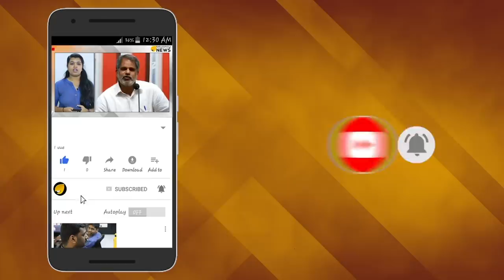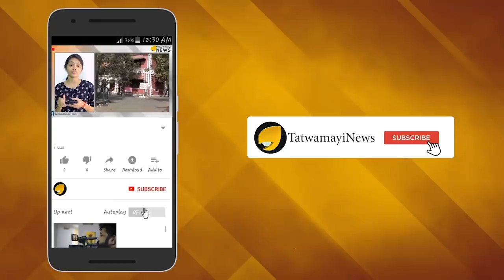ആകെപ്പെട്ടു സർക്കാർ...കടിച്ച പാമ്പിനെക്കൊണ്ടുതന്നെ വിഷമിറക്കി സുപ്രീം കോടതി...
7 അംഗ വിശാല ഭരണഘടനാ ബെഞ്ചിന് ശബരിമല യുവതി പ്രവേശ പുനഃപരിശോധനാ ഹർജികൾ കൈമാറിയതിലൂടെ സുപ്രീം കോടതി പണികൊടുത്തത് സംസ്ഥാന സർക്കാരിനാണ്...